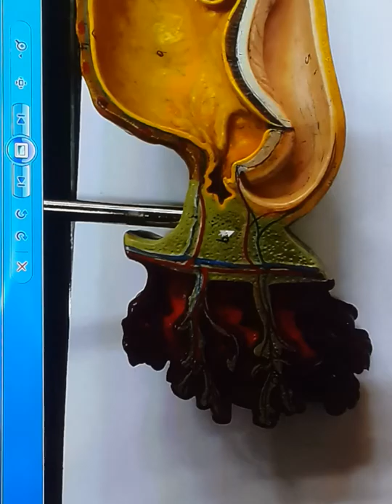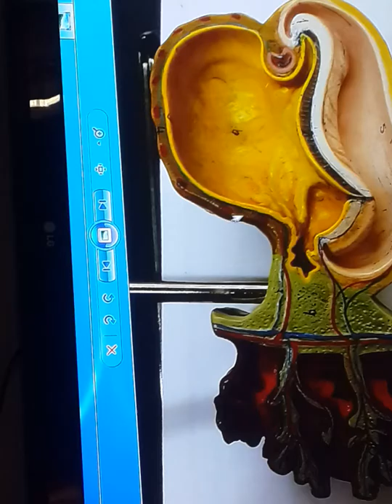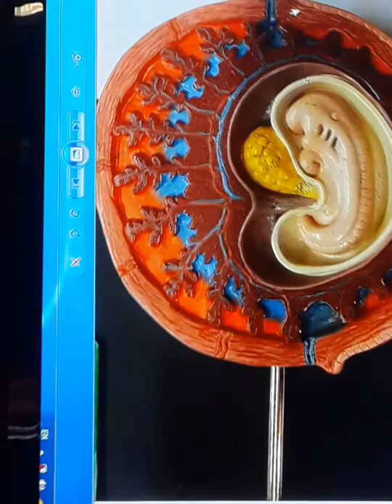Lab 3 / Embryo